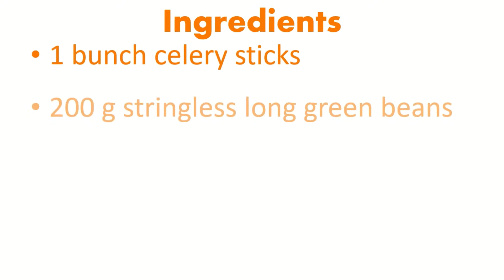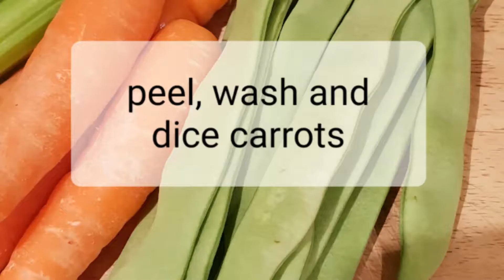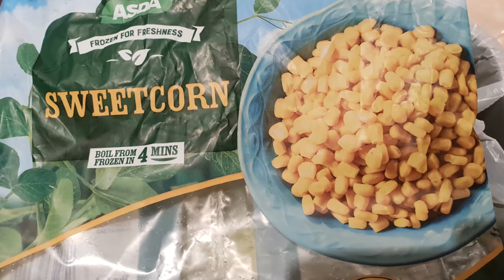Celery Veggie Soup | Stay at Home Series | Low Calorie | Vegan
Healthy and hearty soup made from celery, carrots, greenbeans and onions.  Low calories and totally vegan. Can be enjoyed for lunch or dinner on its own or with some rye-bread. Super-easy to prepare and tastes delicious!

Serves 4